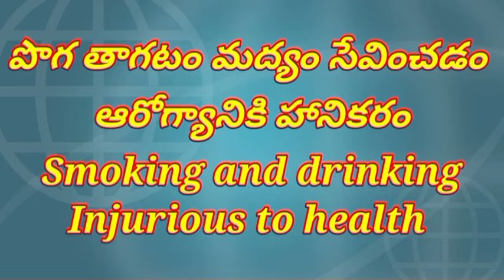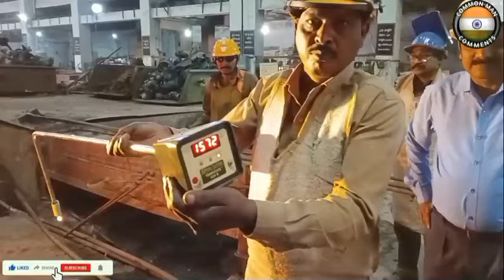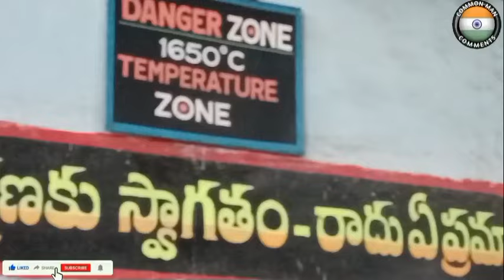కొత్తగూడెం సెంట్రల్ వర్క్ షాప్ ఫెర్రస్ ఆర్క్ మౌల్డింగ్ // Central Workshop Ferrous Arc Moulding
కొత్తగూడెం సెంట్రల్ వర్క్ షాప్ ఫెర్రస్ ఆర్క్ మౌల్డింగ్ // Central Workshop Ferrous Arc Moulding CMC common man comments